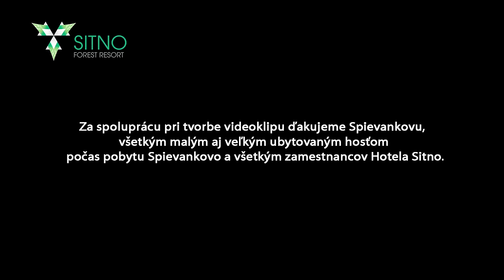Obľúbenci zo SPIEVANKOVA dovolenkujú v hoteli Sitno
„O rok sa vrátime, do raja - do Sitna“ tak ukončujú Spievankovci svoju pesničku o ich spoločnej a každoročnej dovolenke v Sitne. Pridáte sa k ním aj vy?

---⏱️Časové značky⏱️---
0:48 Zábavné aktivity vo Foodie
1:13 Hoteloví maskoti Kopko a Svetluška